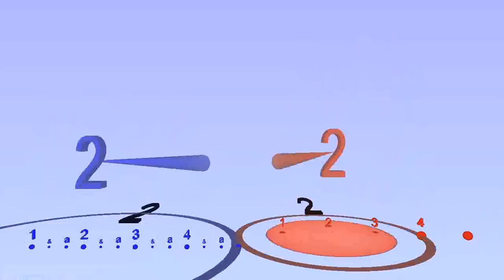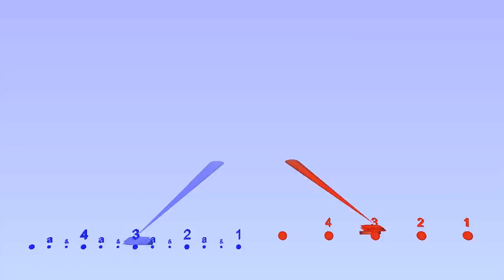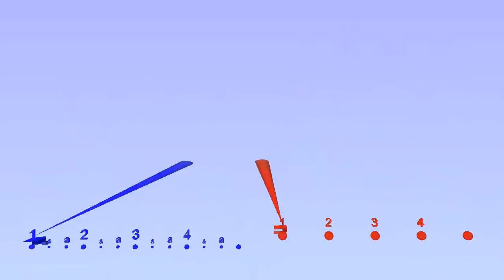Time Signature 12/8 with rhythm of quarter notes and eighth notes alternating (Compound Time)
HD version of the video for wikipedia Made with Bounce Metronome